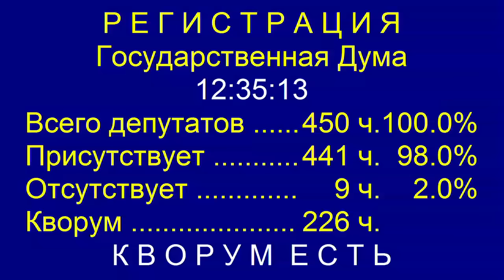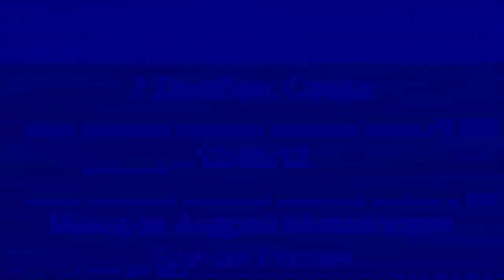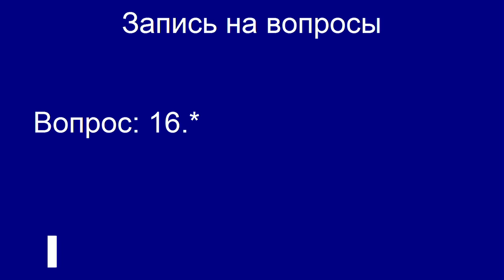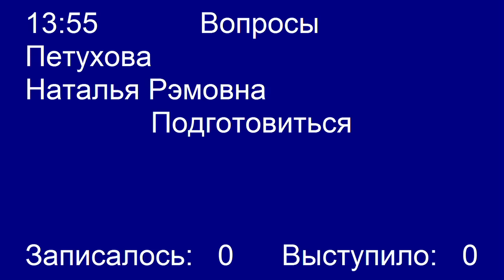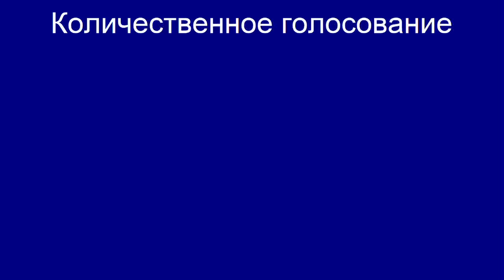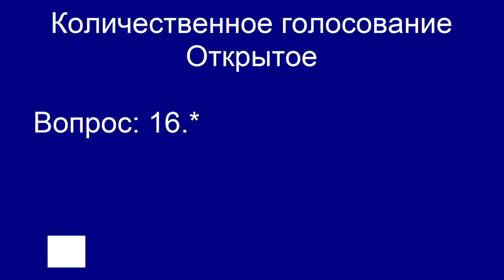Пленарное заседание Государственной Думы 02.12.2015 (12.30-14.00) ( Госдума )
Рахматуллина З.Я.,Казаков В.А.,Соколова И.В.,Трапезников В.В.,Макаров А.М.,